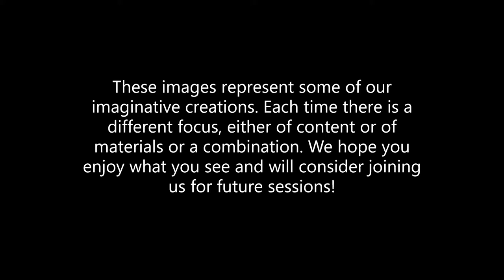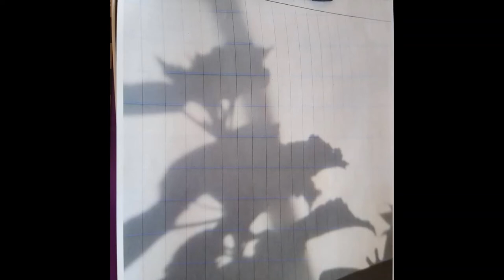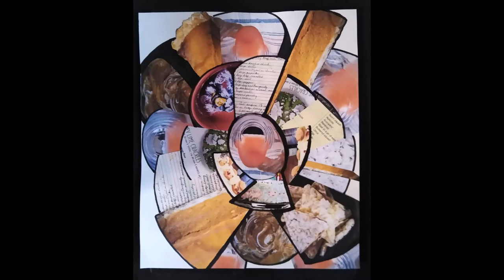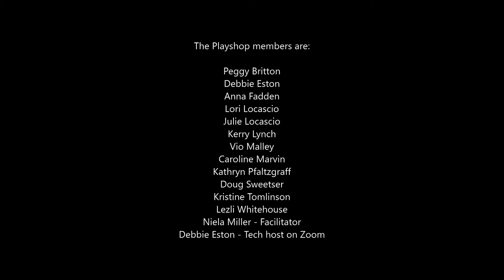FCU Arts Playshop exhibition with music composed by Niela Miller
First Church Unitarian in Littleton's longtime member, Niela Miller, has been facilitating an Arts Playshop for members and friends. In this video, you will see some of their creations. You will also hear music composed by the multi-talented Niela: "Jazz Sonatina" (performed by Molly Lozeau, FCU Music Director) and "Boppery" (performed by Justin McCarthy, former Music Director at FCU).